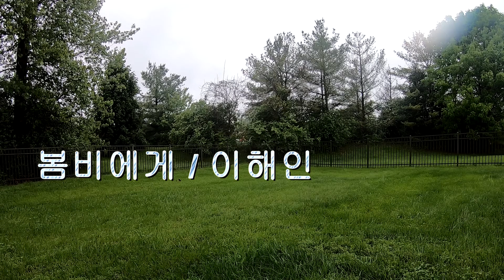봄비에게, 이해인, 시낭송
코로나19 바이러스로 모두가 힘들어 할때, 오랜만에 봄비가 내려줘서 뒷마당에서 기분좋게 좀 맞아봤습니다.  이해인 수녀님의 봄비에게 라는 시인데요 현대적인 느낌이면서 따뜻하고 친절한, 그리고 봄비처럼 깨끗한 느낌의 시 인것 같습니다.